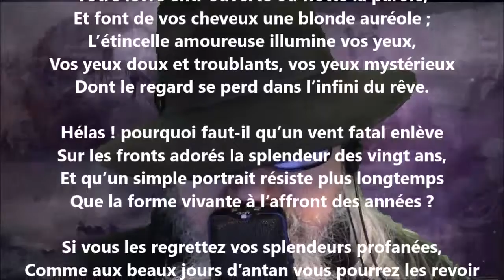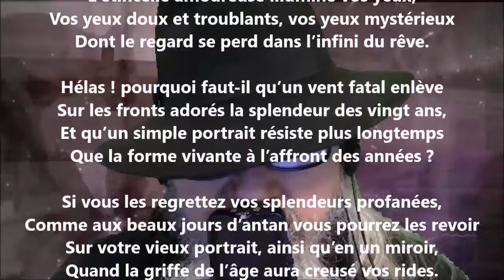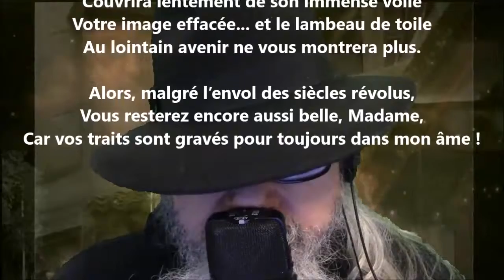Ce qui demeure - Charles Gill lu par Yvon Jean